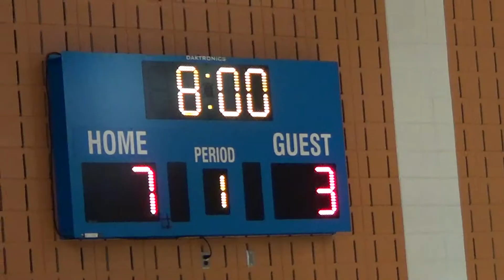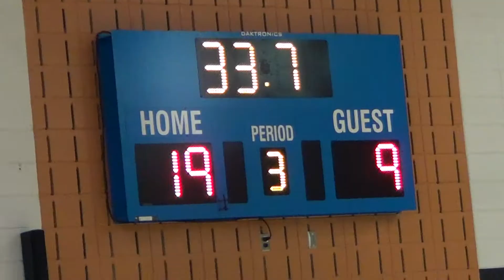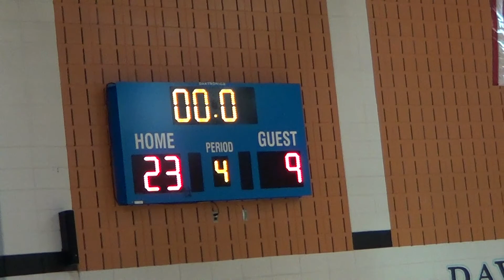Select Magic (23) vs (9) Nuggets Game 2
1/31/19